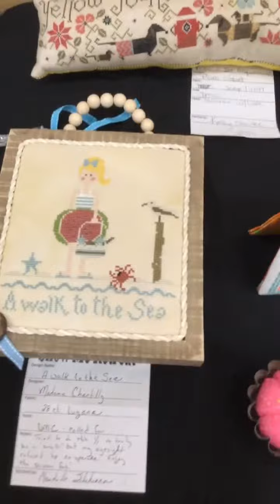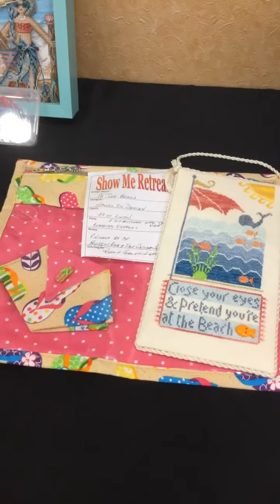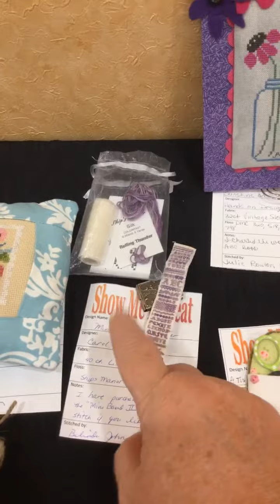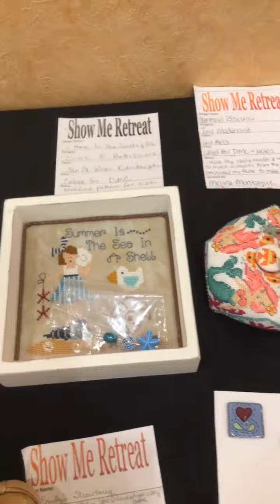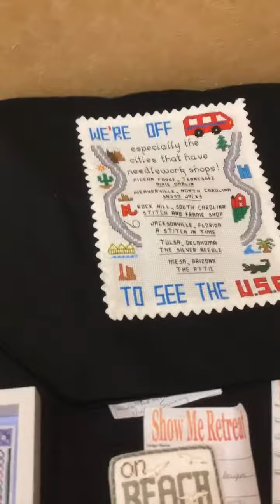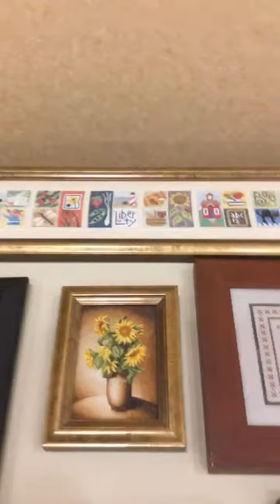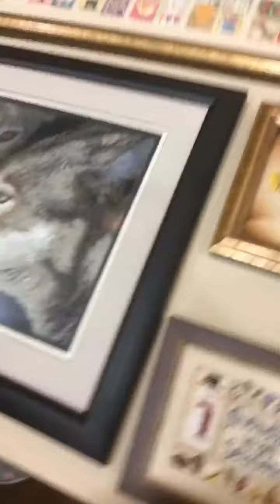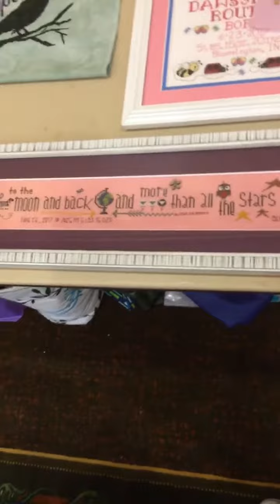The Pattern Queen from the Show Me Retreat